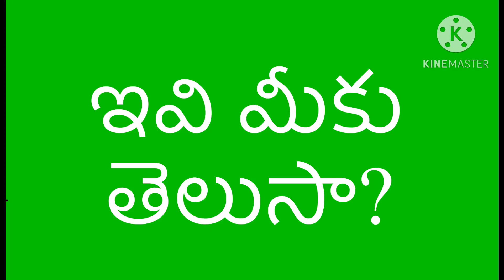ఇవి మీకు తెలుసా?